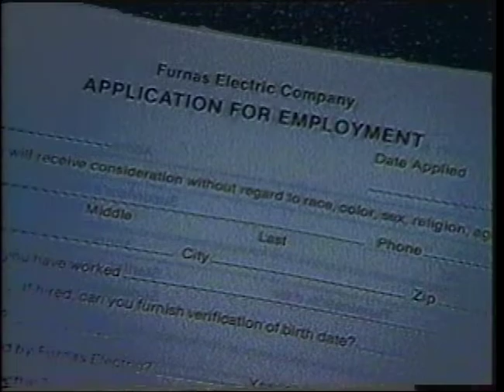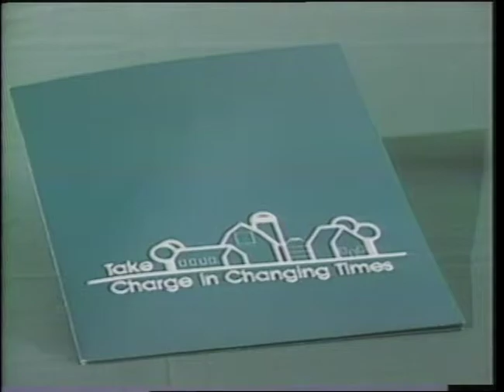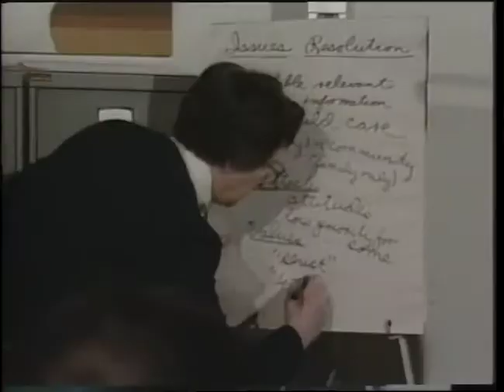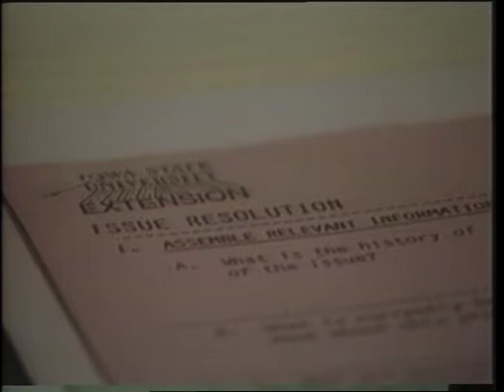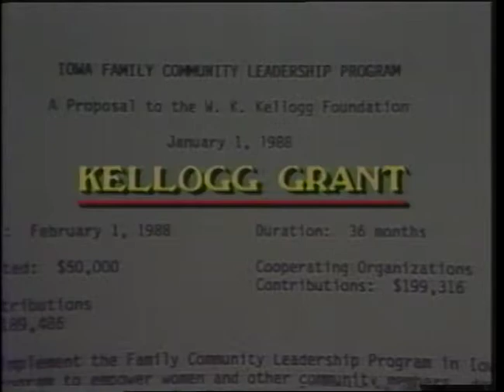(AV15517) Family Community Leadership